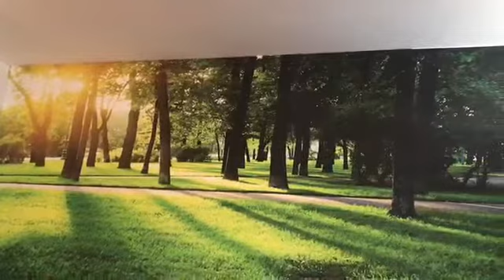ប្រជុំស្ដីអំពីការរៀបចំវិញ្ញាសាប្រឡងឌីប្លូម ២០២០ Meeting test for Dibloum 2020 in NGS Prek Anchanh.2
ការប្រជុំស្ដីអំពីផែនការរៀបចំវិញ្ញាសា​ នៃការប្រឡងសញ្ញាបត្រមធ្យមសិក្សាបឋមភូមិ(ឌីប្លូម) សម្រាប់ប្អូនៗថ្នាក់ទី៩ នៅវិទ្យាល័យ សម្ដេចអគ្គមហាធម្មេពោធិសាល ជា ស៊ីម ព្រែកអញ្ចាញ សម័យប្រឡង ៣០ វិច្ឆិកា ២០២០។ ដែលមានមុខវិជ្ជាត្រូវប្រឡងដូចជា ១.តែងសេចក្ដី ២.គីមីវិទ្យា ៣.ផែនដី និងបរិស្ថានវិទ្យា ៤.រូបវិទ្យា ៥. ភូមិវិទ្យា ៦.សីលធម៌ ពលរដ្ឋវិជ្ជា ៧. គណិតវិទ្យា ៨.សរសេរតាមអាន​ ៩.ជីវវិទ្យា ១០.ប្រវត្តិវិទ្យា និង១១.ភាសាបរទេស។
Meeting test for Dibloum 2020 (2)